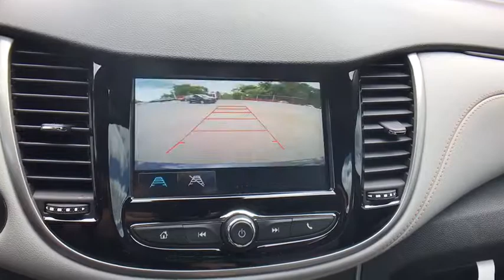2017 Chevrolet Trax Tulsa, Claremore, Pryor, Owasso, Broken Arrow, OK N584700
Suburban Chevrolet
1300 S Lynn Riggs Blvd

In a class by itself! ATTENTION!!! Don't pay too much for the attractive-looking SUV you want...Come on down and take a look at this terrific 2017 Chevrolet Trax. Have one less thing on your mind with this trouble-free Trax. It is nicely equipped. Price includes: $500 - General Motors Consumer Cash Program. Exp. 05/31/2017, $500 - Chevrolet National Purchase Bonus Cash. Exp. 05/31/2017